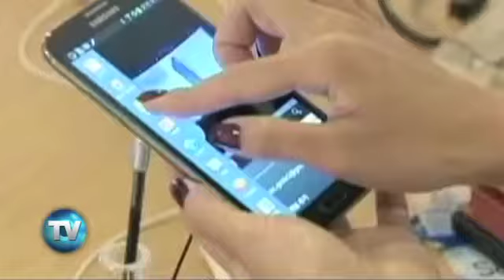Reporte Indigo (Ed. 547): Competencia china amenaza a Samsung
El dominio y ganancias de Samsung se reducen por la presión que ejercen competidores chinos en el mercado de los smartphones. Mientras, Apple se afianza en su nicho especializado.